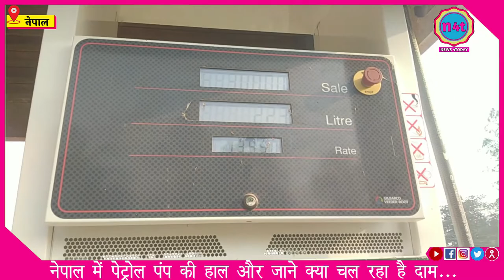EPISODE03 नेपाल में पेट्रोल भारत से जाता है तो सस्ता कैसे हो गया! || NEWS 4TODAY || BIHAR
About Channel:

न्यूज़ 4टुडे भरोसेमंद हिंदी न्यूज़ चैनल है। जो देश और दुनिया से जुड़ी ब्रेकिंग न्यूज़, राजनीति, मनोरंजन, खेल और तमाम खबरों को आप तक लेकर आता है।

News 4today is trusted Hindi News Channel. News 4today covers Breaking news, Political, Entertainment, Sports and all news from India & World.